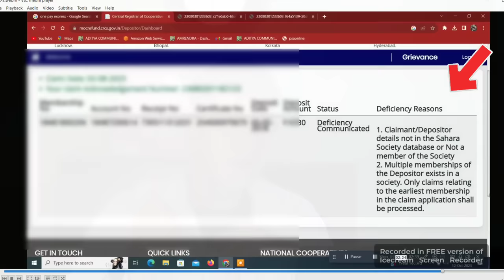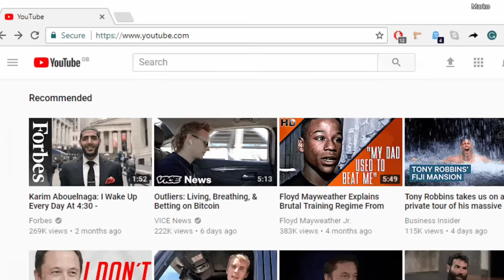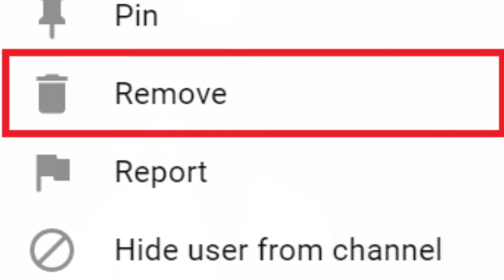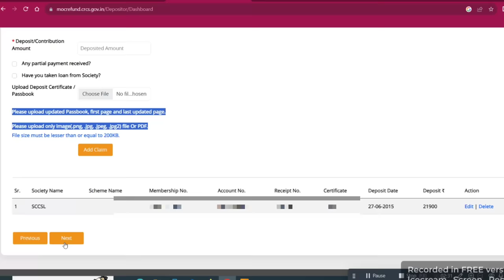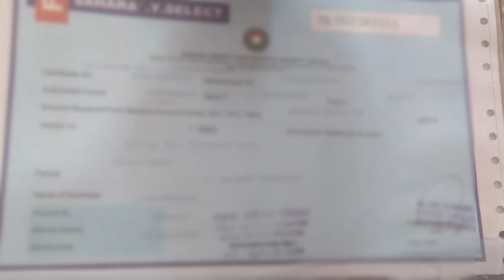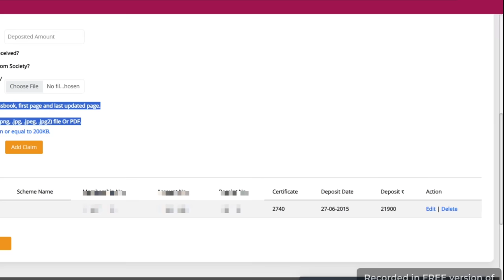ସାହାରା ଭୁଲ୍ ପାଇଁ ମିଳିବନି ଆମ ଟଙ୍କା 😭 😭Sahara india latest news sahara india refund apply online CRCS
COVER TOPIC:-
sahara india under processing
sahara india some deficiency
crcs refund portal sahara india
sahara india refund portal
sahara india ka taja khabar aaj ka
sahara refund portal registration
crcs sahara refund portal
sahara credit cooprative society
sahara refund portal status
sahara refund portal last date
sahara india refund apply online
sahara india deficiency comyunicated
sahara india refund apply online odia
sahara india online apply 2023
sahu amarendra all in one
ଭିଡ଼ିଓ ଯଦି ଭଲ ଲାଗୁଥିଲେ ଅନ୍ୟମାନଙ୍କୁ କୁହନ୍ତୁ
ଭିଡ଼ିଓ ଯଦି ଖରାପ୍ ଲାଗୁଥିଲେ ମୋତେ କୁହନ୍ତୁ"
AMARENDRA SAHU
From -ODISHA
ଯାହାକିଛି
ସମସ୍ୟା ଥିବ କେବଳ କମେଣ୍ଟ କରନ୍ତୁ ତା ଉପରେ ଆମେ ଭିଡ଼ିଓ ଆଣିବୁ।ଛୋଟ ଛୋଟ ସମସ୍ୟା ନିଜେ ଆପଣ ମୋବାଇଲ୍ ରେ ଚେକ୍ କରନ୍ତୁ ଆଉ ଆମ ଭିଡିଓ ଅଛି ଦେଖନ୍ତୁ କିମ୍ବା ମୋ ସେବା କେନ୍ଦ୍ର କିମ୍ବା CSC ସେଣ୍ଟର୍ ଯାଆନ୍ତୁ ଧନ୍ୟ ବାଦ🙏